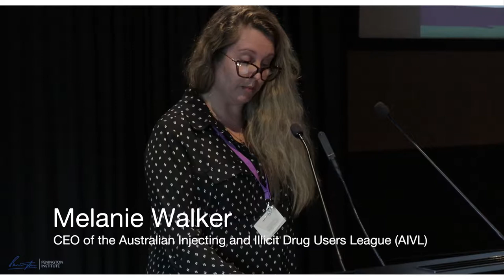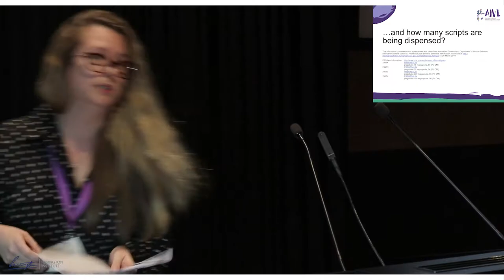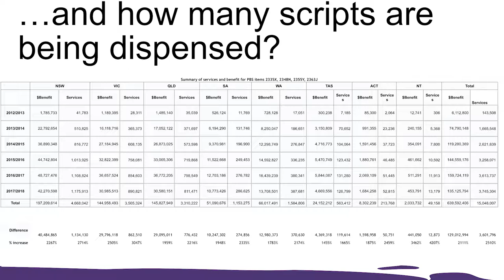The two sides of pregabalin - Melanie Walker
Lyrica: Filling a pain gap or emerging threat?

Seminar organised by Penington Institute

Speaker: Melanie Walker